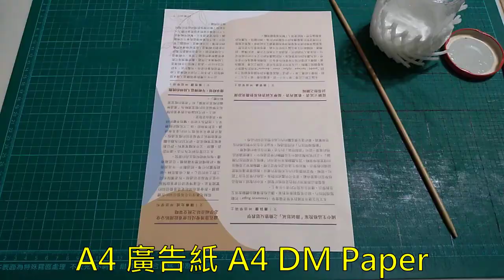DIY_琴趣手工藝_平面復活節彩蛋掛架(衍紙藝術),可掛鑰匙,基督教創意節慶, DIY handycraft, Easter Eggs Hanger (Quilling-Paper Roll Art)